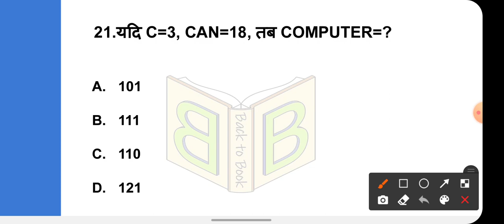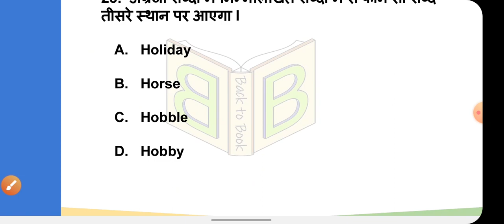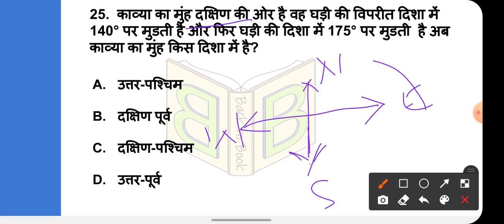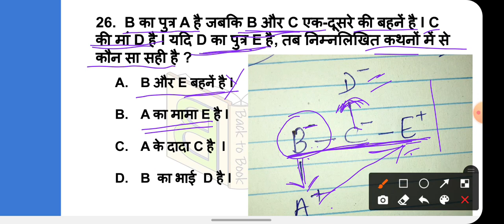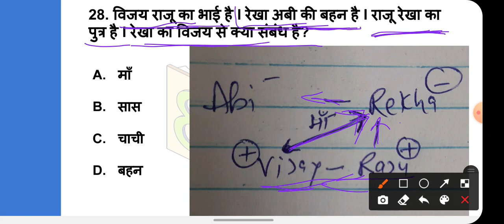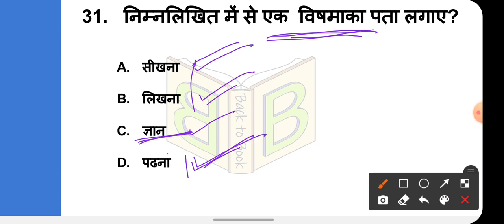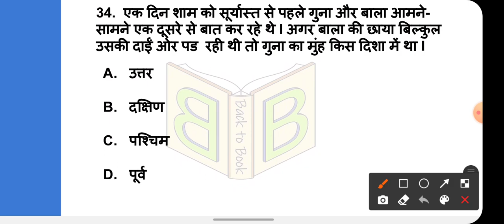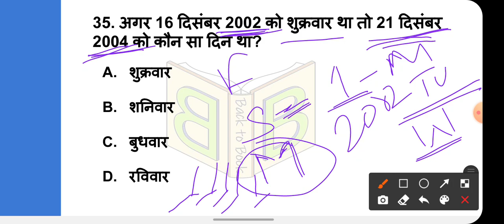DSSSB PRT PREVIOUS YEAR PAPER | DSSSB PRT PREVIOUS YEAR PAPER 2018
In the this video we discussed DSSSB TGT MATHEMATICS SYLLABUS 2021 | DSSSB TGT MATH SYLLABUS | MATHEMATICS SYLLABUS  FOR DSSSB 2021

dsssb tgt

dsssb tgt maths paper solved 2018

dsssb tgt science previous year paper

dsssb tgt social science previous paper

dsssb 2020

dsssb

dsssb prt best books

dsssb prt b.ed eligible or not

dsssb prt by himanshi singh

dsssb prt by adhyayan mantra

dsssb prt book in hindi

dsssb prt book arihant

dsssb prt batch

dsssb prt previous year question

paper

dsssb prt

dsssb prt salary

X

dsssb prt preparation 2021